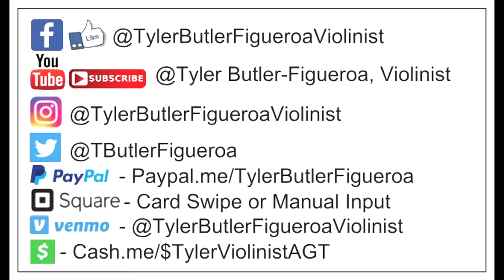"Hallelujah" (electric violin cover) Tyler Butler-Figueroa Violinist 14 yo City Plaza Raleigh, NC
2019), Corporate Event for Red Hat Annex (2019), Corporate Event for Medidata in NY (2019), First Night Raleigh (2018), Brewgaloo Festival Raleigh NC (2019), American Tobacco Campus Tower Lighting Durham NC (2019), North Hills Music Festival (2019), Performed with artist Blanco Brown well known for his song "The Git Up" (Charlotte NC, Jan. 2020), PNC Arena NC State Wolfpack vs UNC Tar Heels Halftime Basketball game (Raleigh NC, Jan. 2020), Friday Center-Chapel Hill NC UNC Lineberger Donor Dinner/Speech & Performance (Feb. 2020), Cameron Indoor Stadium (Durham NC) Duke vs UNC Carolina Mens Basketball "Senior Night" Halftime show, Virtual Concerts due to the Corona Virus (COVID19) March 2020, Band Together Nonprofit for "A Call For Change" Anti-Racism Fundraiser recorded at the Lincoln Theater in Raleigh NC (Aug. 12th, 2020), CureFest for Childhood Cancer Fundraiser (Sept. 2020), 1 Of Us Non-Profit Fundraiser for Women's cancers Durham NC (Nov. 2020), Klick Health Town Hall Ontario/NYC based (Nov. 2020), Wake Forest NC Renaissance Centre (Nov. 2020), Downtown Raleigh NC Tree Lighting 2020 with Downtown Raleigh Alliance (Nov. 2020), Wake Forest NC Renissance Centre concert along with my little brother Adam (Nov. 2020), Pop-Up Holiday Performances around hometown Raleigh NC & surrounding towns (Dec. 2020), Novartis Global Healthcare (Virtual Corporate event) based in Switzerland via All American Entertainment-Durham (A.A.E.)(Jan. 2021), Multiple performances at Moore Square Park Downtown Raleigh NC LIVE, Durham Public Schools (Club Blvd. E. S.) Virtual/Zoom multiple performances with a question and answer session (May 2021), Lions Club International Corporate Virtual Event (June 2021), Historic John Chavis Memorial Park ribbon cutting event LIVE Raleigh NC (June 2021), State Farmers Market Restaurant LIVE Raleigh NC (June 2021), LOWES Home Improvement Store in Garner NC (July 2021), etc..

Mailing Address.